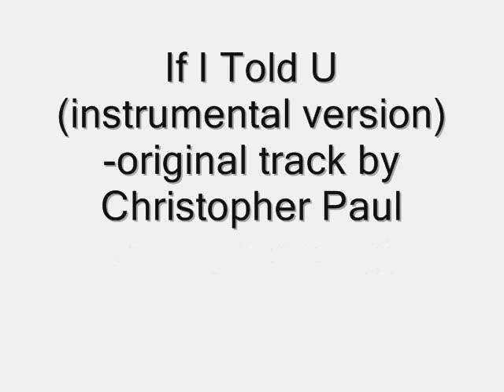If I Told U-instrumental version-original track by Christopher Paul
Completely original track, no loops were used.  Never got a vocalist to record the lyric so this is just the background music to it.